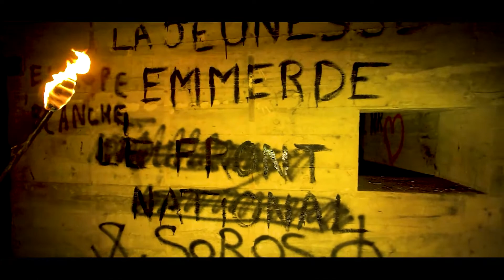Bunker et Blockhaus de Angles et Longeville sur mer en Vendée (seconde partie)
Le mur de l'atlantique